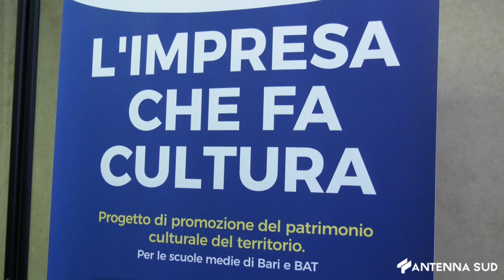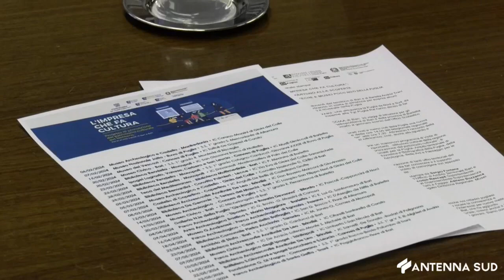14 FEBBRAIO 2024 - BARI, CONFINDUSTRIA LANCIA IL PROGETTO "L'IMPRESA CHE FA CULTURA"